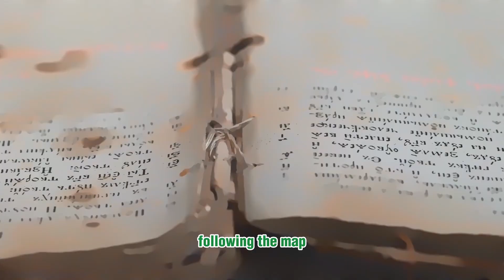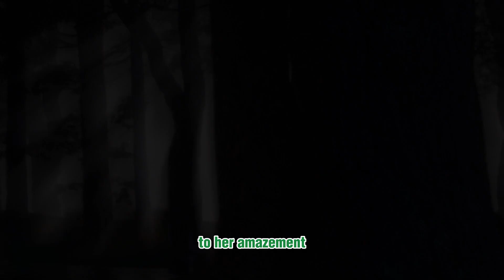AI wrote a short story... and it's not bad!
What happens when Bing AI asks ChatGPT to tell it a story? This. This is what happens.

Special thanks to DOM for the transcript!

About the podcast:
TDGR is your place for digital marketing tips, tricks and hacks, personal sales strategies, leadership philosophies that stand the test of time, and anything you could need to be successful in an increasingly digital world! "It's about to get deep!"

Or search for The Deep Gripping Reality on the platform of your choice!